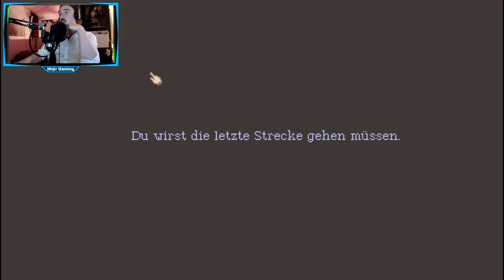Ausflug in die Berge// Let's Play The Lion’s Song #001 // Deutsch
Hey Leute, ich wünsche euch viel Spass bei meinem Let's Play The Lion’s Song Deutsch

Nhjir

Steam Games
Let's Play
RPG
Horror

Equipment

Tastatur:         Razer Ornata Chrome
Webcam:        Logitech C922 Pro Stream 1080P
AufnahmeP:   Bandicam
Audio:              Audacity
SchnittP:         SonyVegasPro 13.0